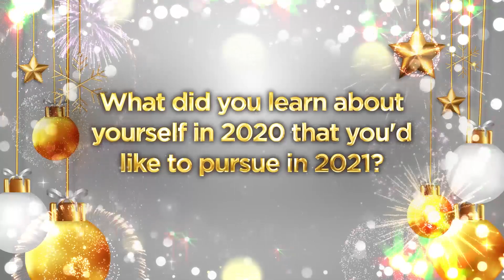Kapuso in 2021: Jak Roberto vows to workout at least 30 minutes a day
As COVID-19 takes its toll, Jak Roberto's New Year's resolution is to prioritize his health this 2021 and to make it happen, he vows to keep his immune system strong by working out daily.